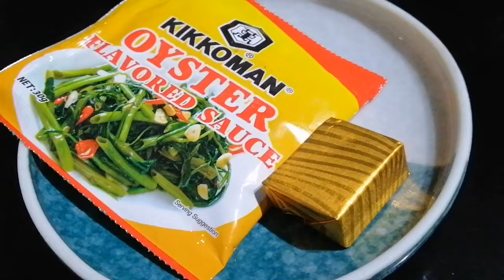Mixed Vegetables in Oyster Sauce | Alexander Cooks 🧑‍🍳